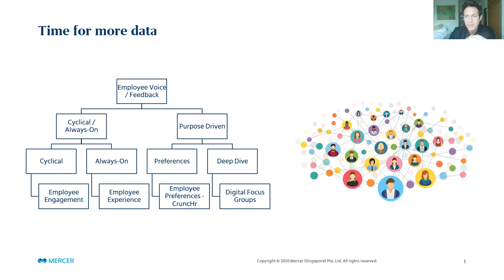Are you using employee feedback tools right now?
To be able to take a people-centric approach to solving organization challenges, we need good data. What data are you using right now to solve people problems?

We have been running an always-on global pulse of organization practices to respond to Covid19. Check it out here. It's free to join and to download the data

We find that less than 20% of companies are using structured and unstructured employee feedback and employee listening to solve people challenges. It's difficult to solve real organization problems if you don't really know what issues people are having.

Are you using employee feedback tools right now?  If yes, what are you doing with them?